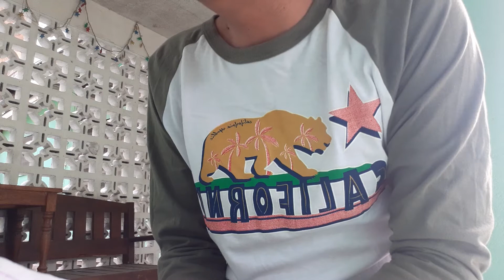MUKANG ERASERHEADS WALANG NAGBAGO COVER+TUTORIAL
Pitoy Music/Comdey